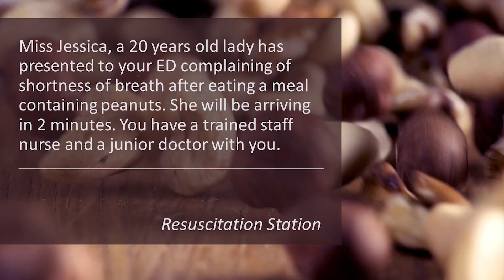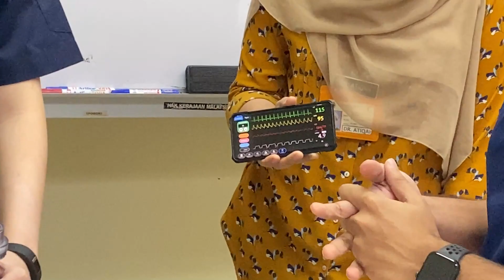MRCEM OSCE - Advanced Life Support: Anaphylaxis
Scenario:
Miss Jessica, a 20 years old lady has presented to your ED complaining of shortness of breath after eating a meal containing peanuts. She will be arriving in 2 minutes. You have a trained staff nurse and a junior doctor with you.

Doctor: Homala
Assistants: Ivan, Nagaraj
Examiner: Atiqah